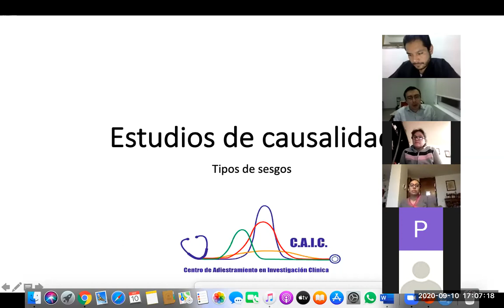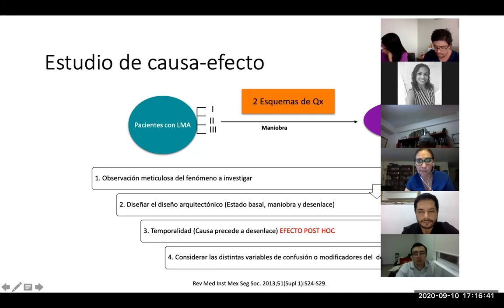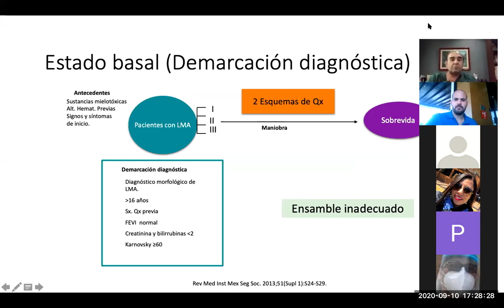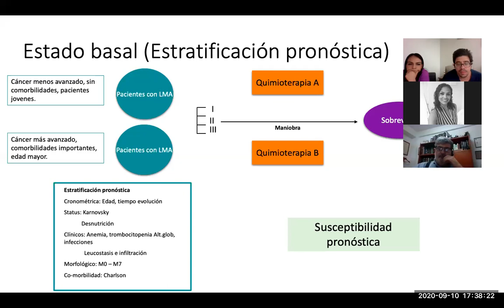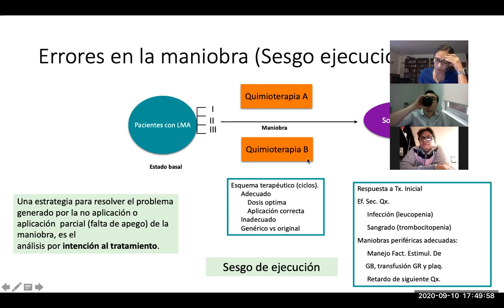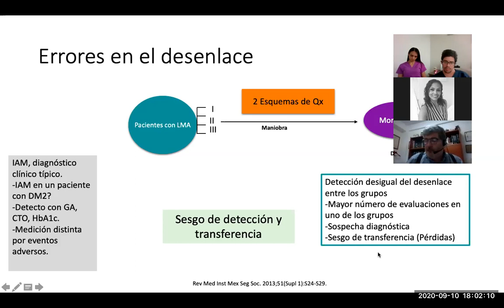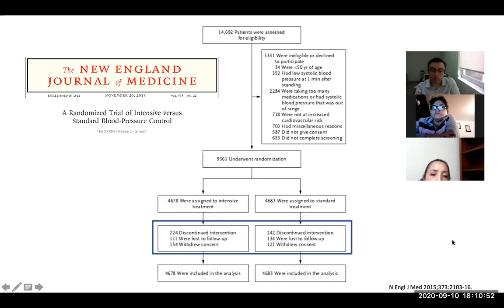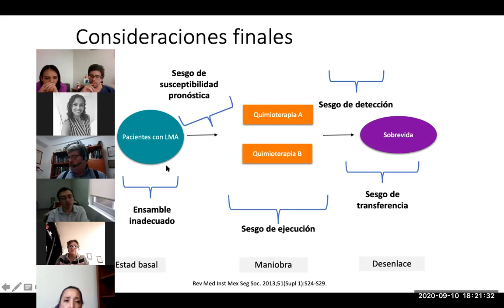Diseño arquitectónico Sesgos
En esta clase usted encontrará los diferentes elementos que integran el diseño arquitectónico y los sesgos que pueden presentarse en cada etapa del diseño.